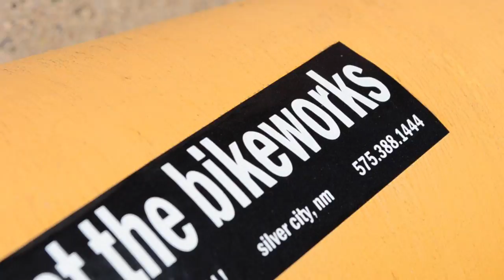Teaching Portfolio - Advanced Film Editing "Bike Works"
This video was produced by my Advanced Film Editing Class at Western New Mexico University. The assignment was to work with a non-profit from Grant County, New Mexico and produce a promotional video. This is what they made for a non-profit called Bike Works, that helps kids earn bikes by learning to repair donated bikes for sale to the community. They also spear headed the yellow bike project, that left unlocked public use bikes around Silver City.